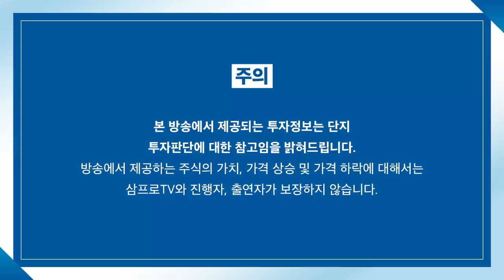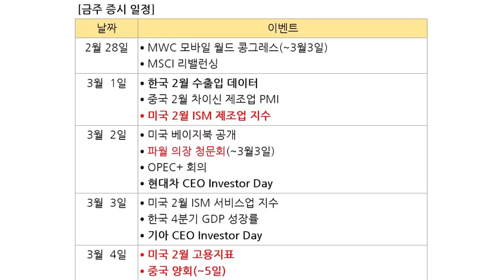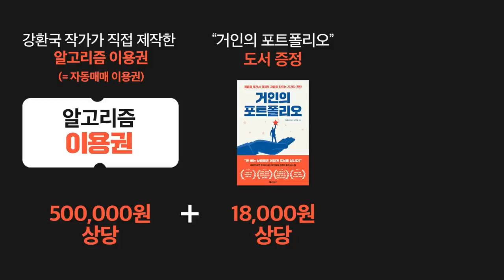[증시 염탐정] 러시아 비중 높은 현대차, 최악의 상황은? f. 이베스트투자증권 염승환 이사